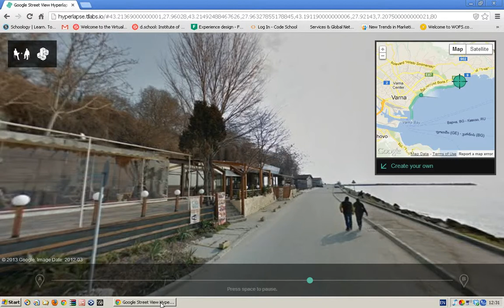Seaside Promenade in Varna 2013